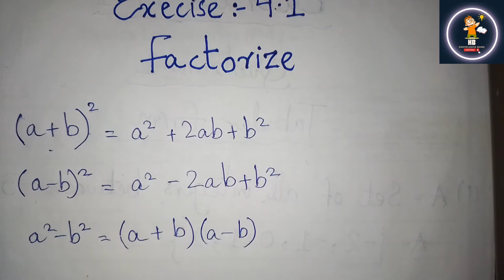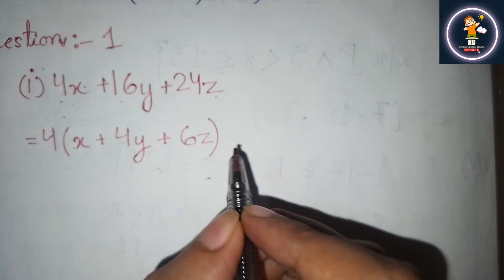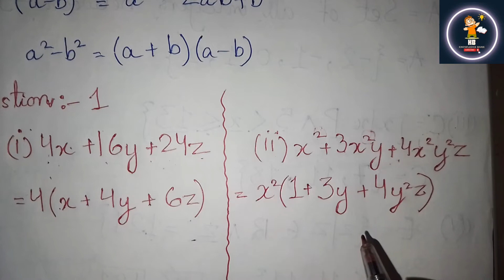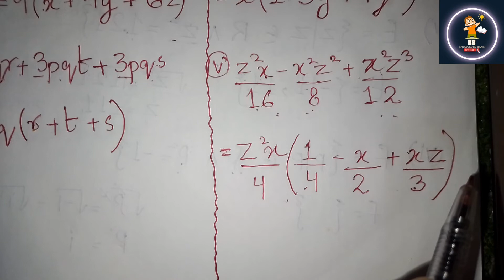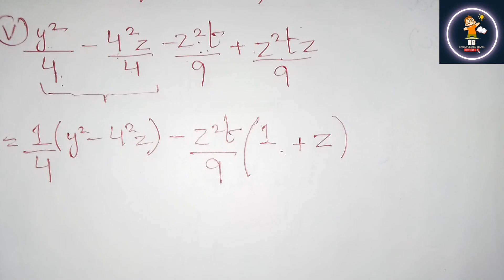Exercise 4.1 unit 4 | Factorization of algebraic equation | Part 1 | Class 9 Question1 to Question2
Exercise 4.1 unit 4 | Factorization of algebraic equation | Part 1 | Class 9 Question 1 to Question 2

Factorization by common method Exercise 4.1 Q1 Q2

Exercise 4.1 unit 4 | Factorization of algebraic equation | Part 2 | Class 9 Question 3 to Question 5